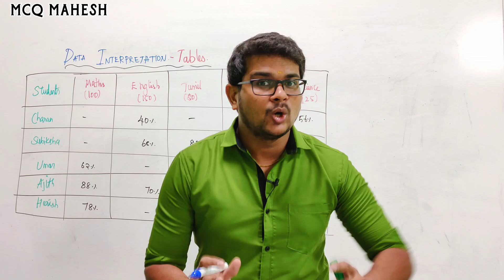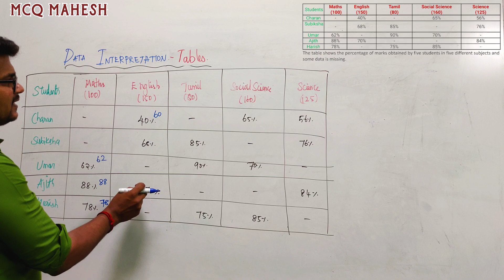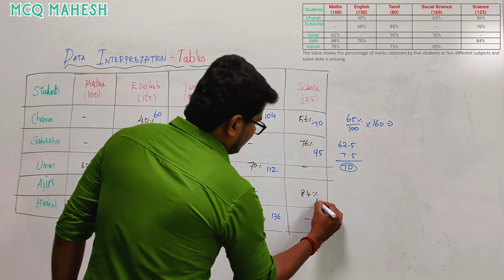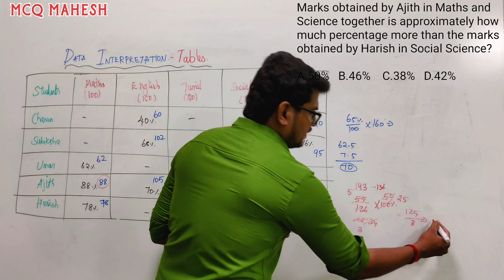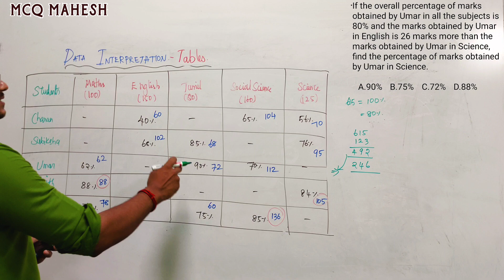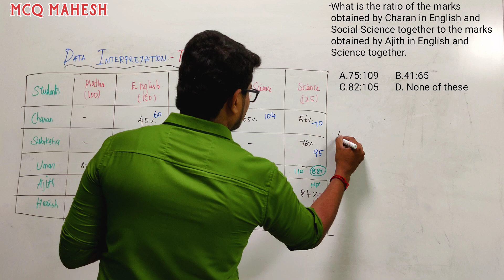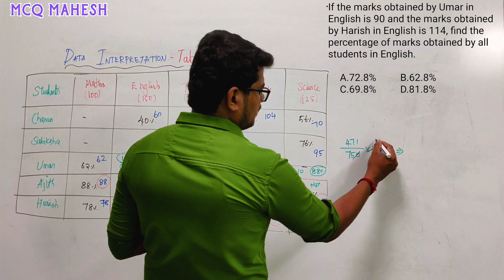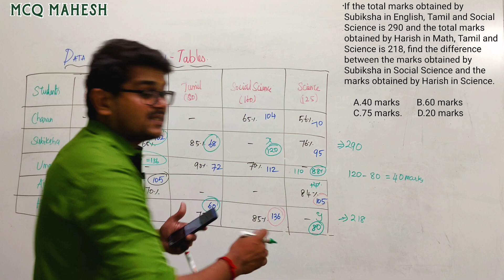DI Tables Examples Set 2 in Tamil | Mahesh Cracks Quants | Reasoning | Aptitude for all Exams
DI Tables Examples Set 2 in Tamil
Data Interpretation Tricks
Tables chart
Pie chart
Bar chart
Line chart
Placements
Banking [SBI,RBI,IBPS,RRB]
Railways
UPSC
TNPSC
GATE
CAT
MAT
GRE
GMAT